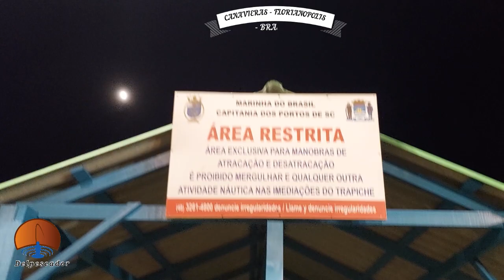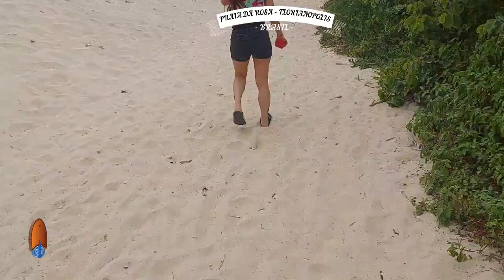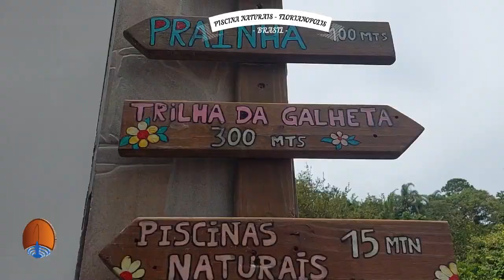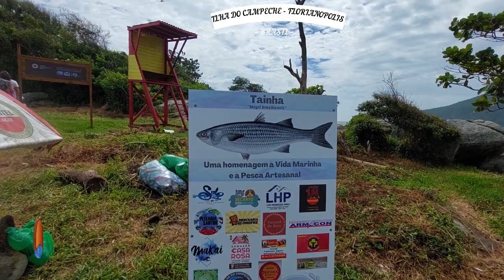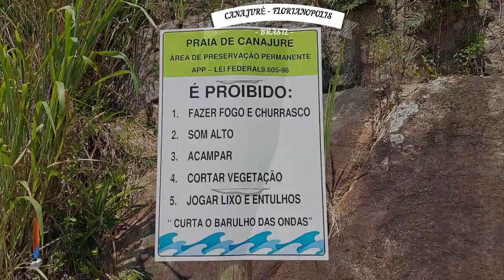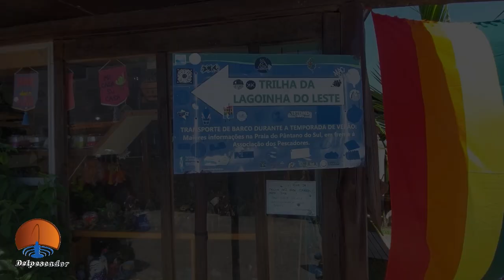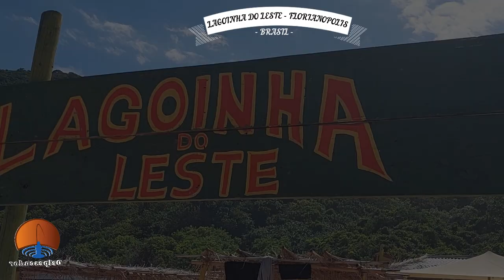PESCA DE PEZ ESPADA EN FLORIANOPOLIS - BRASIL Y LAS MEJORES PLAYAS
PESCA DE PEZ ESPADA EN FLORIANOPOLIS - BRASIL. ADEMAS TE MOSTRAMOS LAS MEJORES PLAYAS.